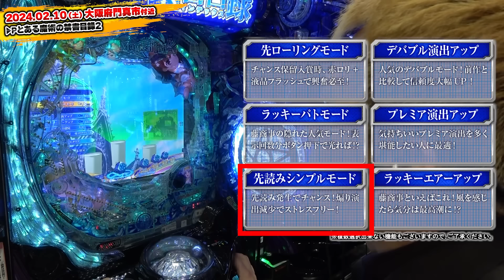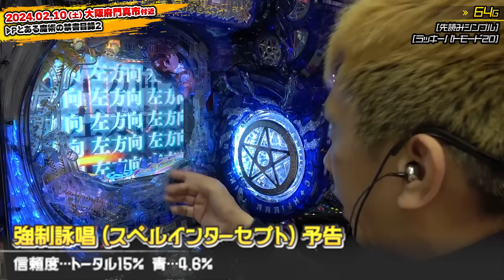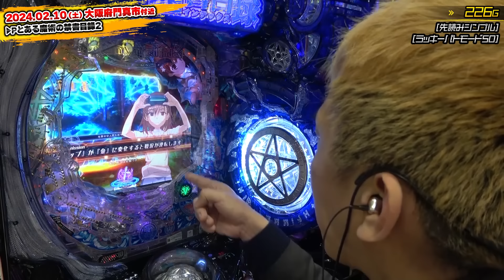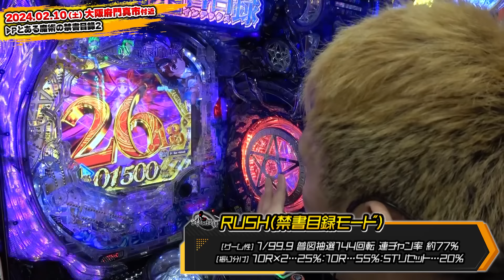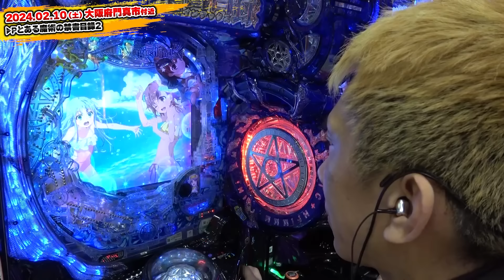【とある2▪シンプルモード】ラッキーパトは“押す前に”当落が分かる!?プロ解説者だからこそ語れる数字のヒミツ【第690話】[Pとある魔術の禁書目録2]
▼実戦店舗
大阪府門真市付近

▼編集
インターン生

ーーーーー